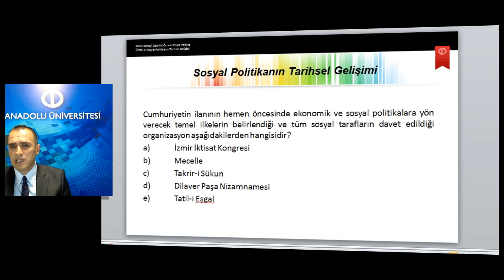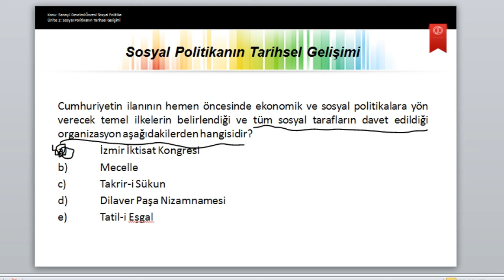Sosyal Politika Ü2S4